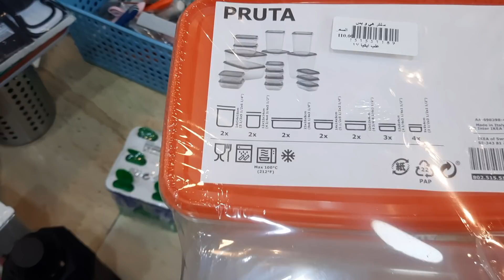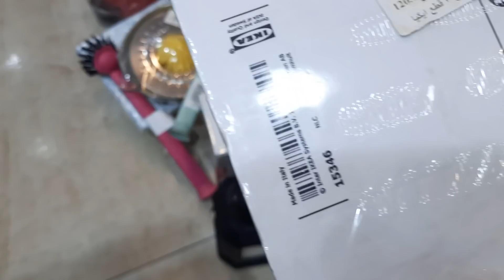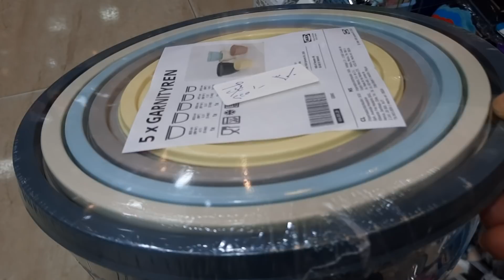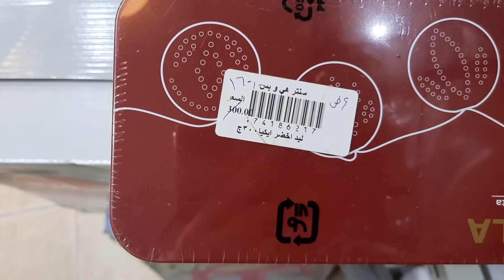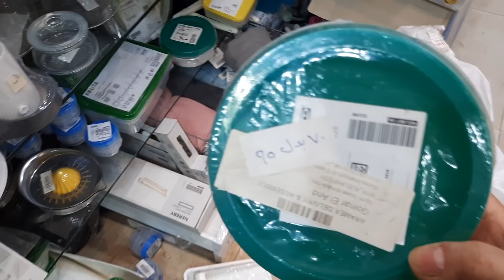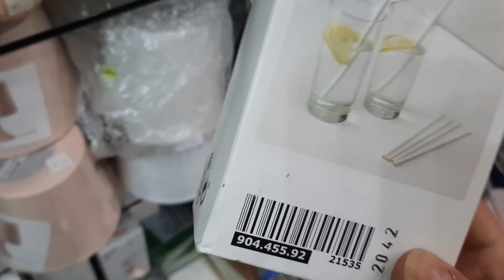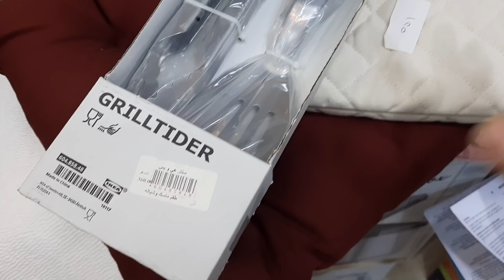الفيديو ده مليان عروض بجد مش اي كلام 😱😱 منتجات ايكيا ارخص من ايكيا نفسه وتحدي💪إلحقي بسرعه 🏃‍♀️